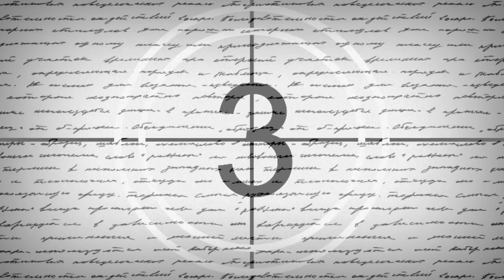Lucas Santtana - MODO AVIÃO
Campanha de Financiamento Coletivo do novo disco de Lucas Santtana
PARTICIPE!

Equipe:
Carol Araújo (Direção)
Lucas Santtana e Carol Araújo (Roteiro)
Manoela Cardoso (Edição)
Carol Quintanilha (Fotografia)
Lucas Santtana e Fabio Pinc (Audio e participação especial)
Roberta Martinelli (atriz)
Pedro Granato (ator)
Equipe de apoio e cocriação:Flavia Amorim e Mariana Bartz